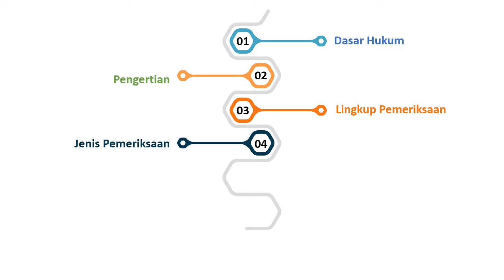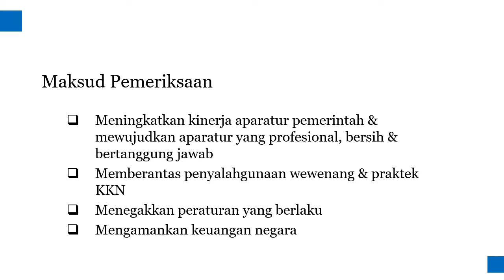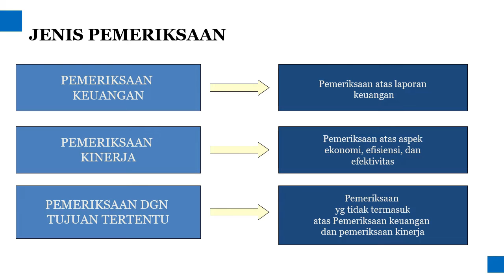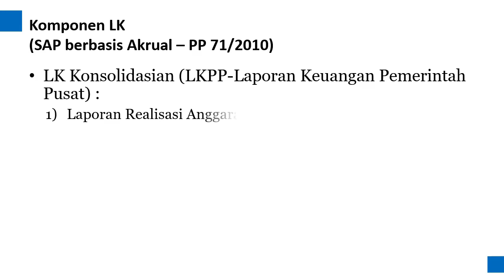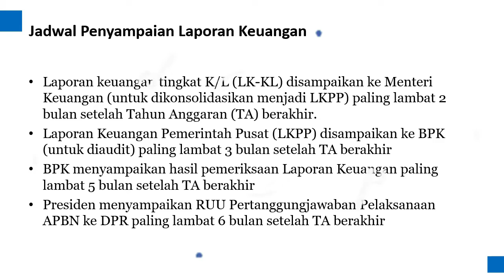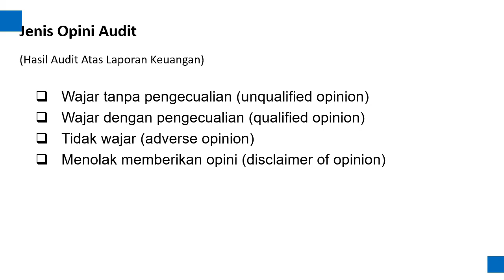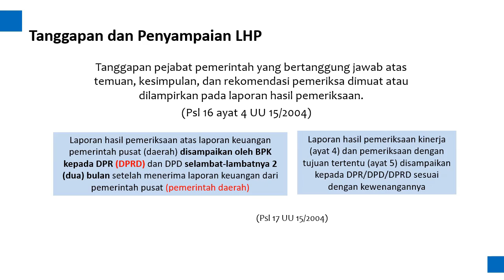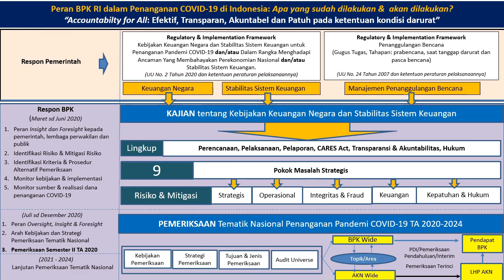Pemeriksaan Pengelolaan dan Tanggung Jawab Keuangan Negara